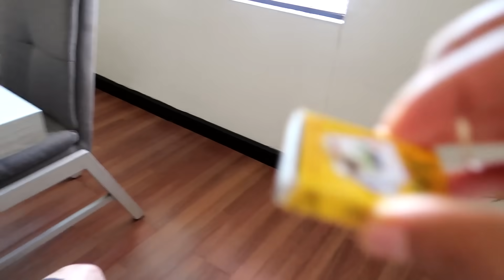Fuimos a ver Mascotas 2 | Dylan Cumple 2 Meses | Family Juega